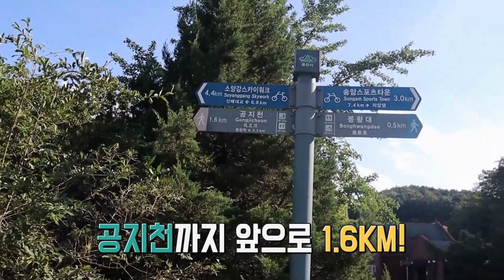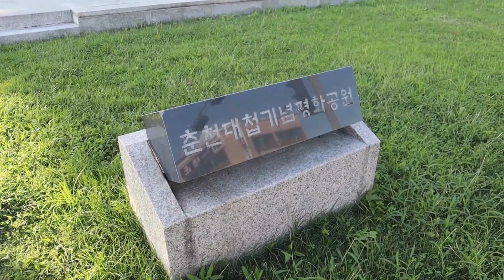자전거 타고 춘천 여행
시민제작자 유재원